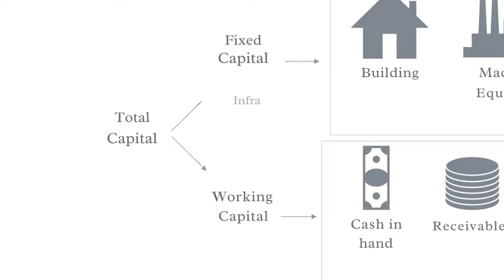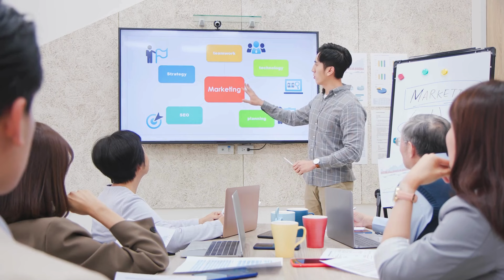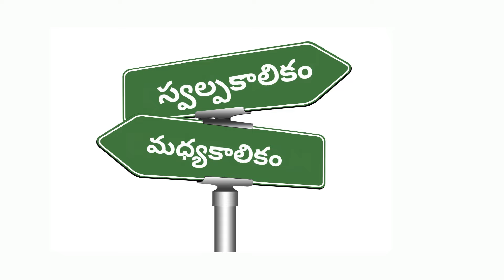Chapati, Poori, Parotta Making | Finance Mastery (1) | Telugu | Best Business Idea 2024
Telugu
Are you pondering 'Appu tisukoni vyaparam cheyala vadda?' Explore our comprehensive 'Business Finance' strategies including 'Business Loan' options to determine how to effectively finance your venture. Refine your 'Business Model' with a solid 'Business Plan' that anticipates financial needs and operational goals. Understand 'Entha pettubadi kavali' to start your business and learn 'Manam tisukoni vyaparam ela prarambhincharu' with practical steps and initial investment insights. Dive into 'Vyapara pettubadi' and the various 'Vyapara vidhulu' to navigate the complexities of starting and managing a successful enterprise. Estimate 'vyaparam cheyadaniki entha dabbu karchu avutundi' to budget effectively and consider 'vyaparam kosam loan telugu' as a viable option. Learn 'Vyaparaniki ela finance cheyali' to secure the necessary funds and support your business's growth and sustainability. Each section is designed to provide you with the knowledge to make informed decisions and successfully launch your business in the competitive market.